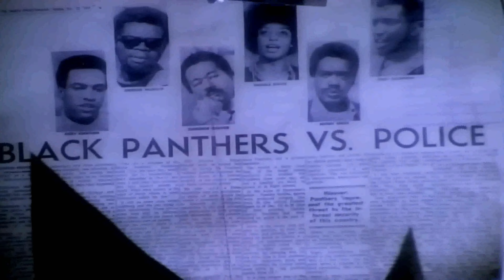2Pac - Dear Mama